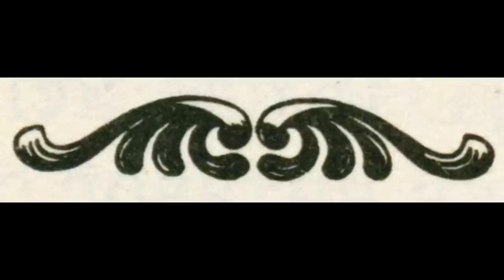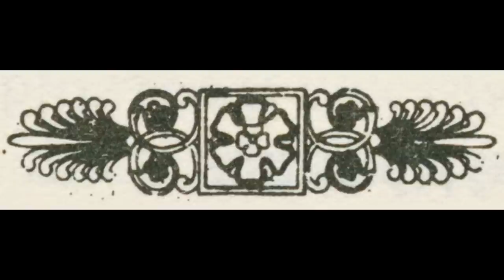Byzantine Book Ornaments